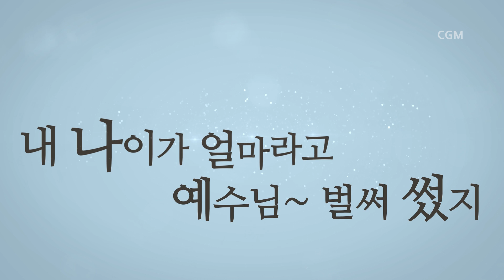정명석 목사 - 설교 [밭에 감추인 보화Ⅱ]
마 13:44-50  "천국은 마치 밭에 감추인 보화와 같으니 사람이 이를 발견한 후 숨겨두고 기뻐하여 돌아가서 자기의 소유를 다 팔아  그 밭을 샀느니라"